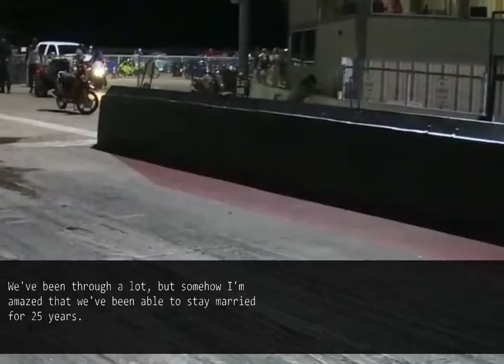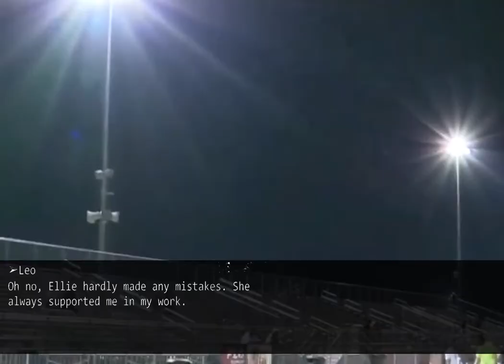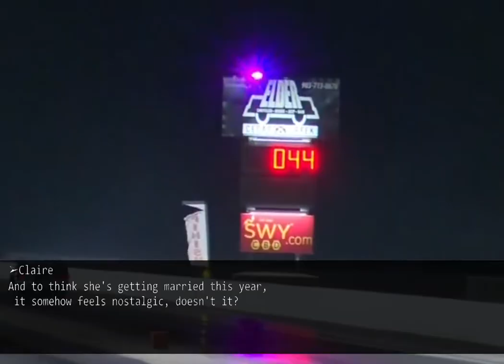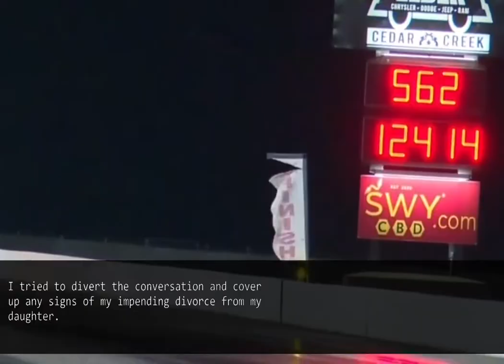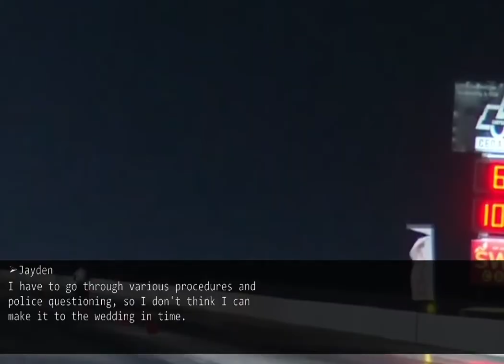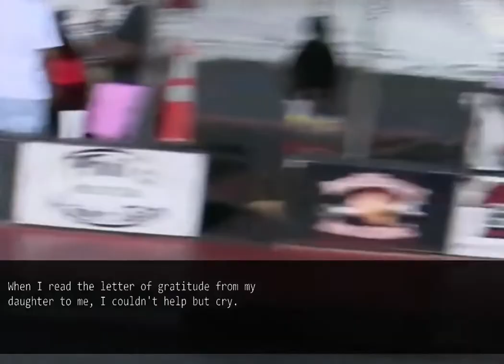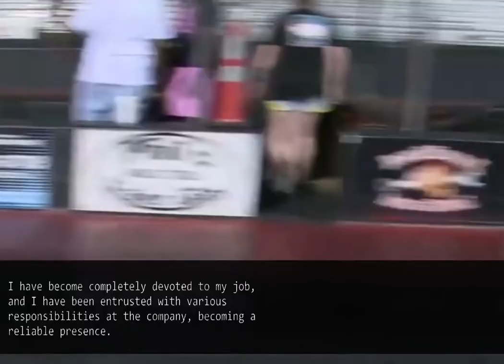My husband's car accident on route to our daughter's wedding reveals the truth about his infidelity.